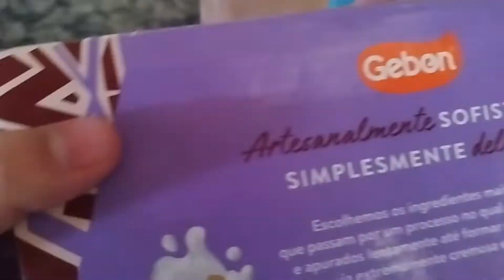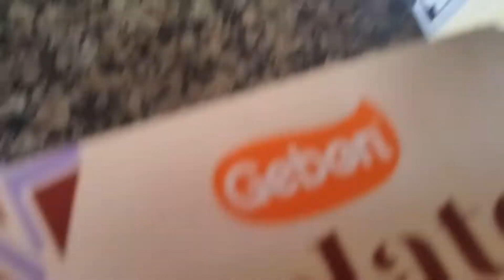Provando Sorvete Crocrante kkkkkk